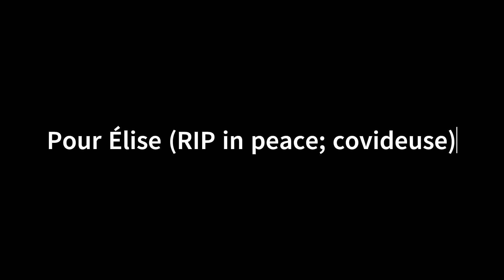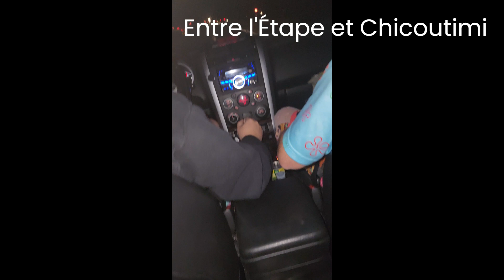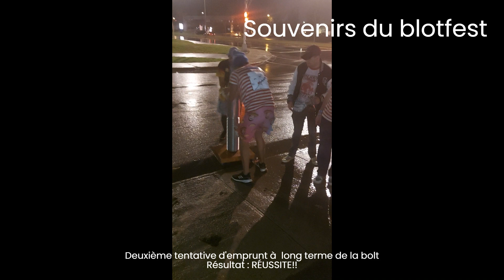Blotfest 2023 – Perspective Drummond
La marraine de Drummond (Élise) a attrapé la covid et n'a pas pu participer au Blotfest, malgré qu'elle a été l'une des premières à acheter son billet. Quelques délégués lui ont rendu hommage à-travers ce vlog.